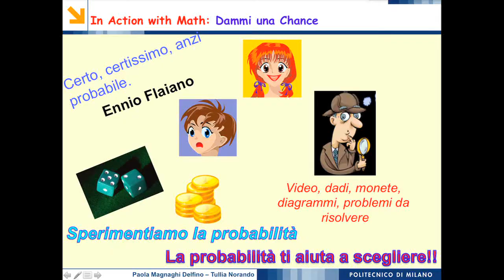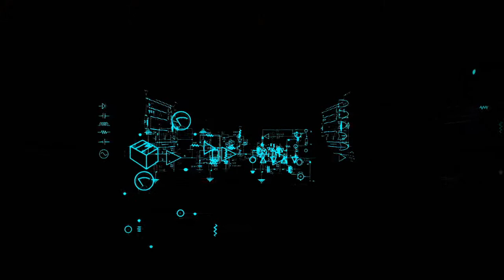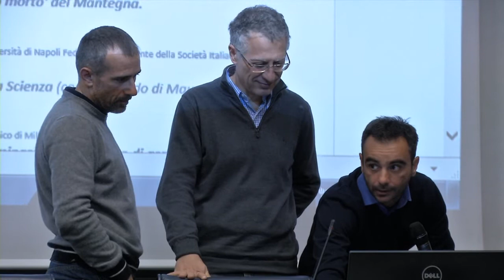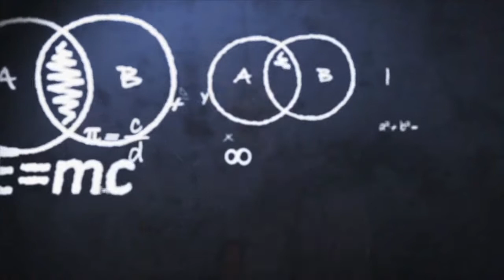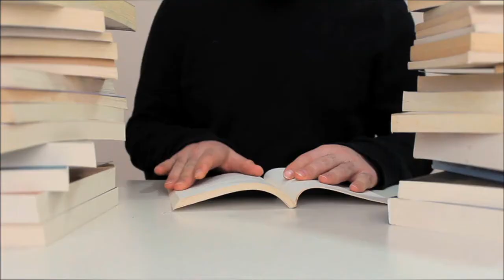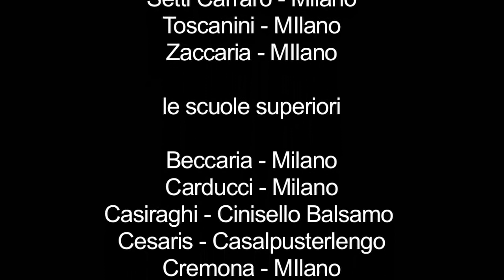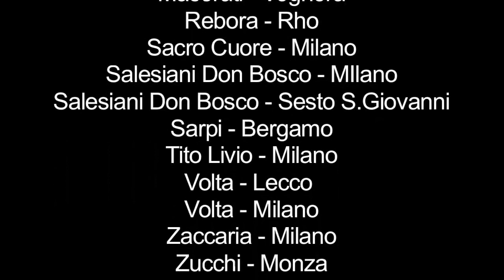IN ACTION WITH MATH 2013/14